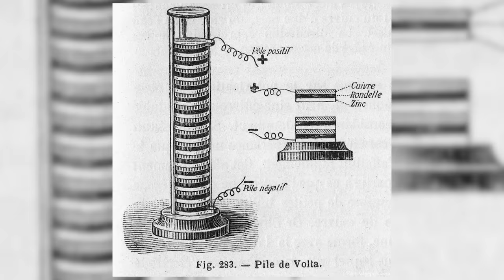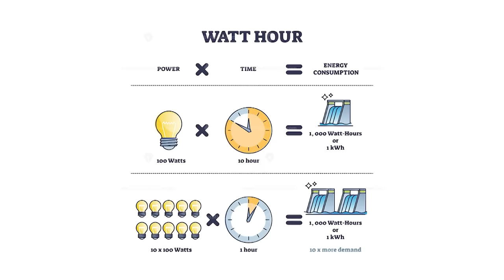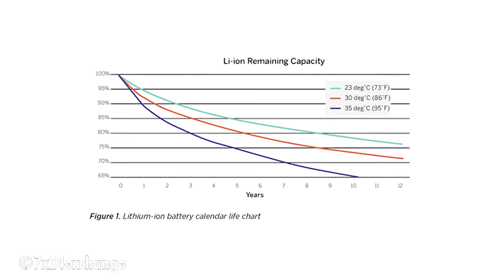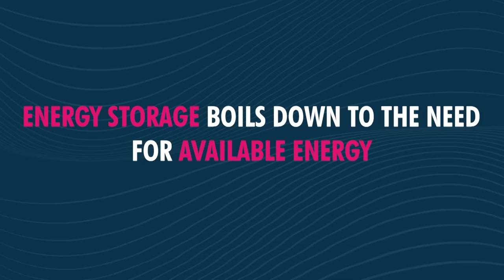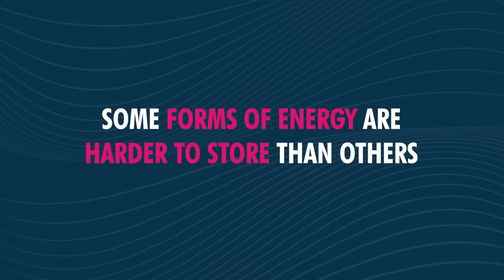Energy storage at a larger scale, not as easy as we think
Sure, you know energy is batteries - for your remote, for your cell… but what about massive sizes of energy that need to be stored to later supply the grid? You might be surprised on how industrial level storage works. Frédéric is here to guide you up through it!

CREDITS

Nexans: Christopher Guérin, Emmanuel Guinot, Emmanuelle Guy, Annick Hubert, Estelle Baley
Director : Victor Bocquillon
Camera operator Mathieu : Pinchon Julie Turgis,
Sound : VIDEOLOGY
Set designer : Alexia Rosanis
Set designer assistant : Stéphanie Rosanis
Location manager : Antoine Jouguet
Assistant location manager : Matthieu Duval
Makeup artist : Alice Sauer
Editor : Augustin Post
Sound mixer : Nicolas Regent
Graphic designer : Gwendolyne Röttger
Technical means of shooting : VIDEOLOGY

Executive production : STRING THEORY - a society from Effervescence’s group
Producer : Cyril Pennec
Executive Producer : Judith Naudet Baulieu
Production Director : Albéric de Lambilly
Production Assistant : Marianne Lancelot
Administration : Emmanuelle Le Roy Poncet /Joséphine Deuil
Effervescence : Marie Djoudi
Digital content : STRING THEORY